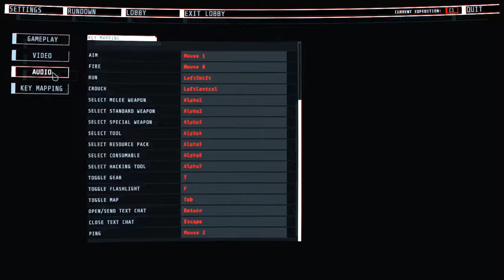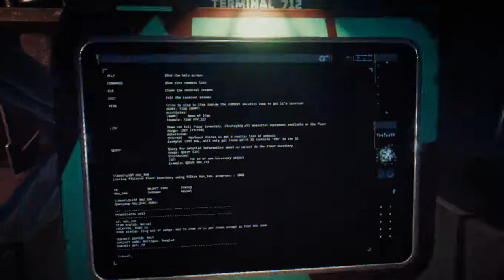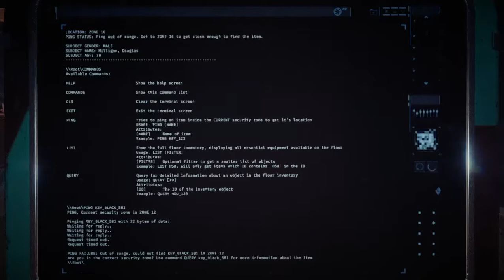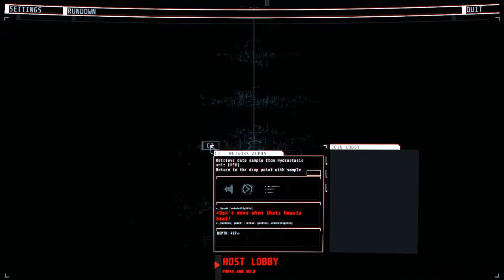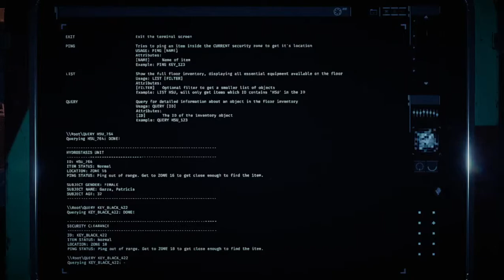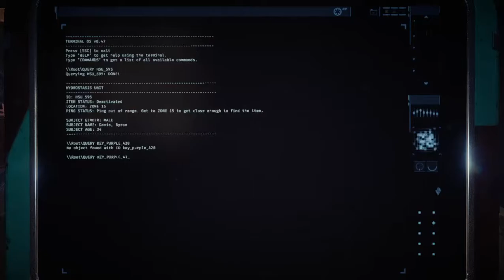We Journey To The Deeps Of The Abyss [GTFO Alpha]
This is not a real livestream! This is a premiere from my twitch stream when we played GTFO